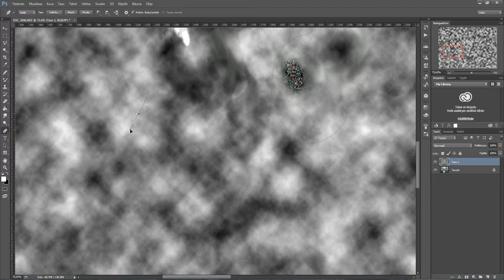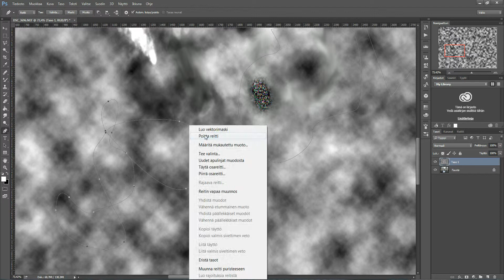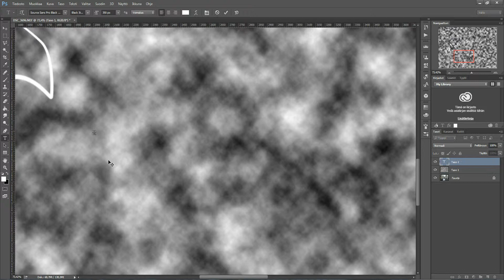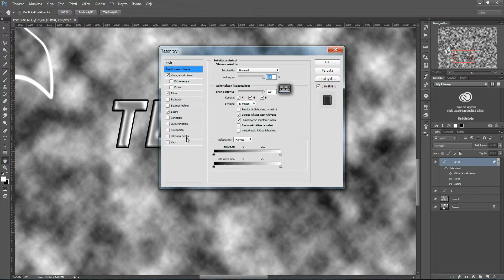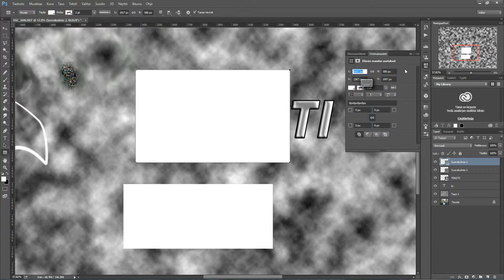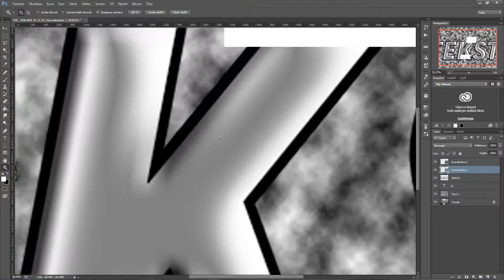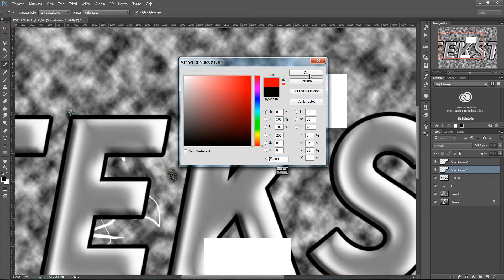8 Photoshop part 8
Kahdeksas osa suomen kieliseen Photoshop CC tutoriaaliin.